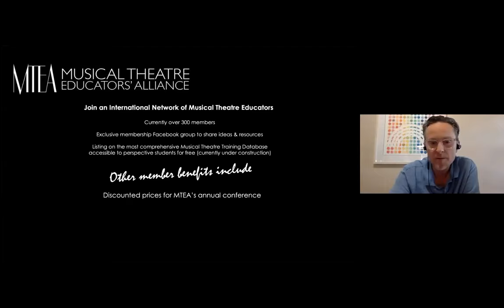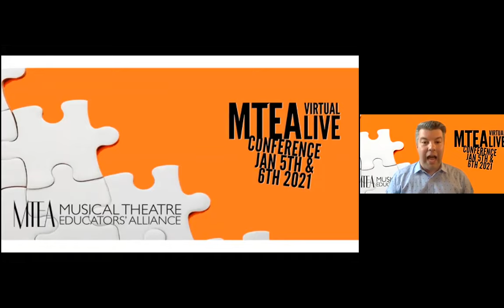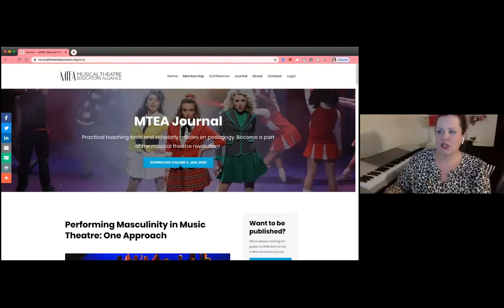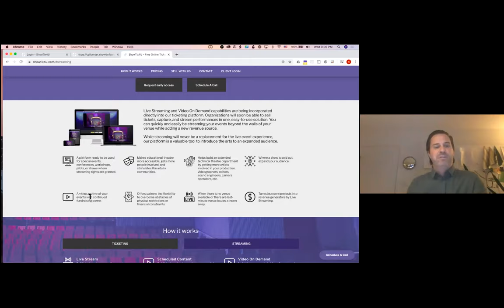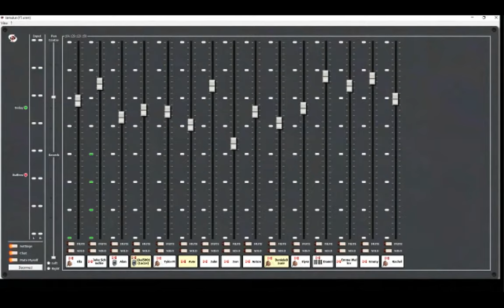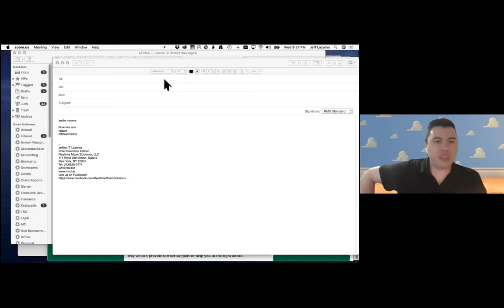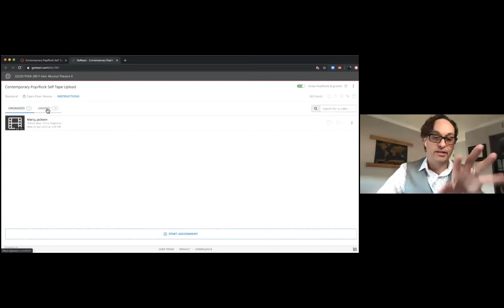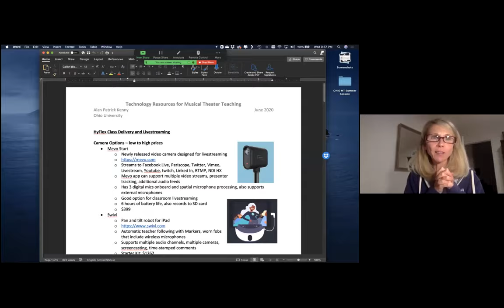Musical Theatre Education in COVID Times - MTEA Webinar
This webinar focuses on aspects of health, tech, and performance options relative to our field.  for links to referenced resources.

This webinar was presented on June 10, 2020.